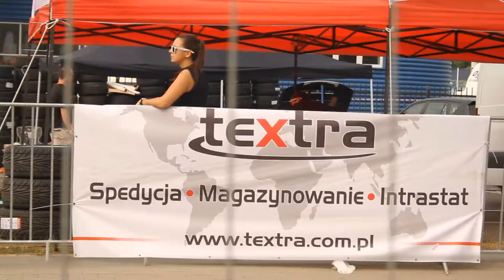Offblast DT @ BudMat Drift Show 2013 Płock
Offblast Drift Team in Płock at BudMat Drift Show 2013